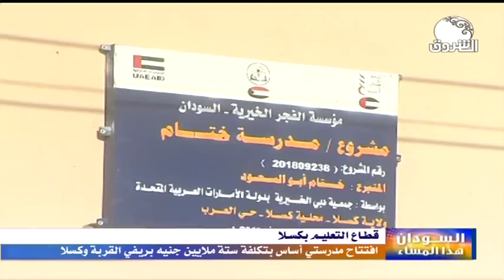السودان هذا المساء ـــ الإثنين 18 نوفمبر 2019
الشروق_ الفضائية
Ashorooq Tv
ـــــــــــــــــــــــــــــــــــــــــــــــــــــــــــــ